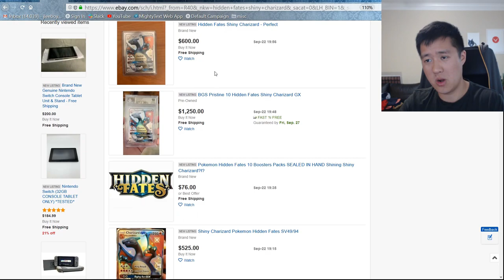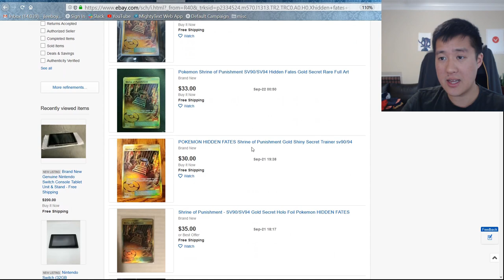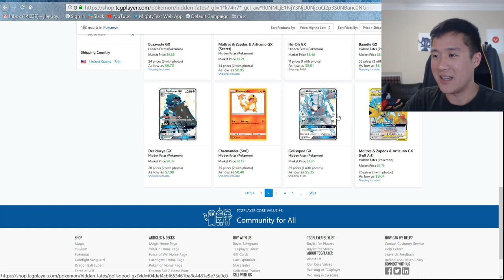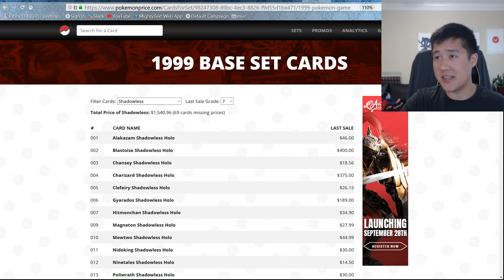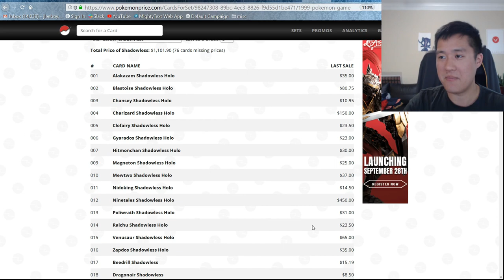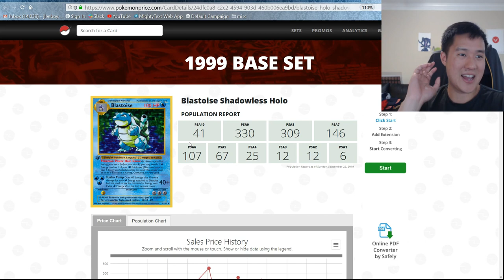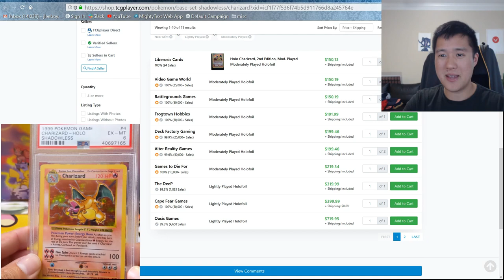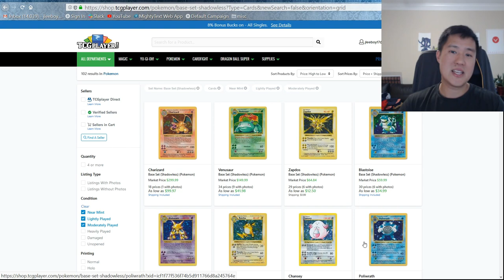Pokemon Mart! HIDDEN FATES not BOTTOMED YET!? L@@K at BASE SET SHADOWLESS!!